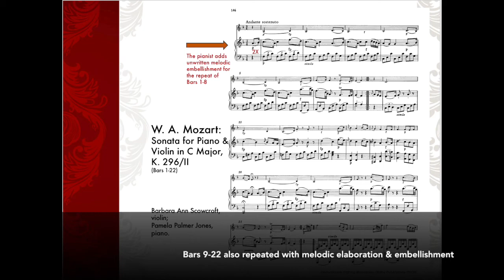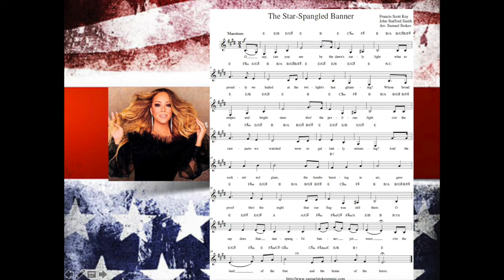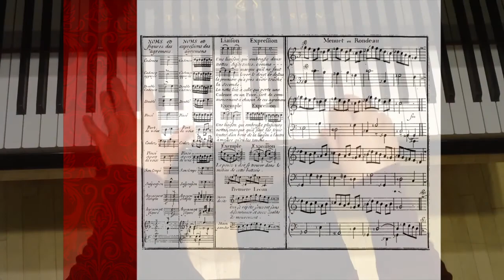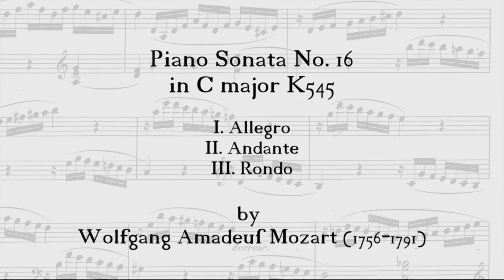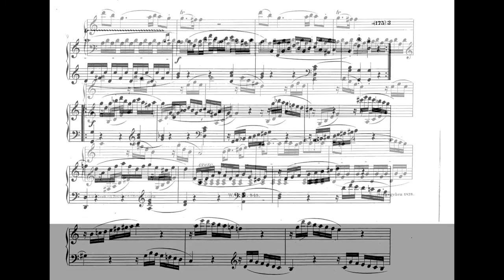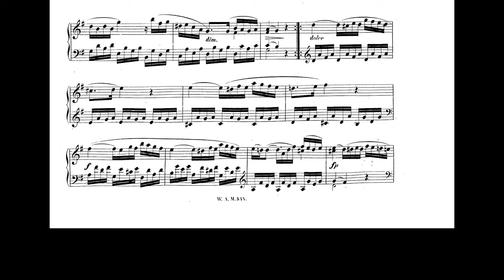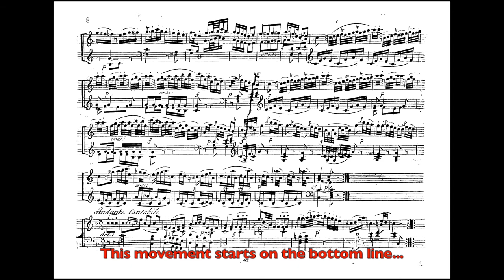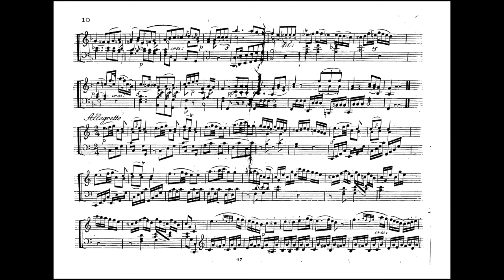UMTA Conference Lecture 2020 - Pamela Palmer Jones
"A Beautiful Addition: Melodic Improvisation in Baroque & Classical Style for Late Beginning to Advanced Students."  Presented by Dr. Pamela Palmer Jones, School of Music, The University of Utah.